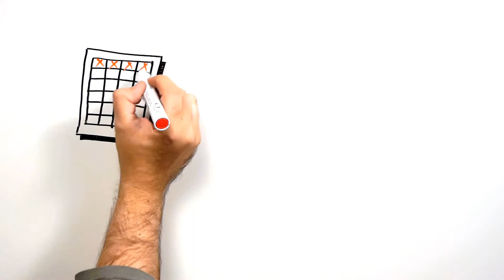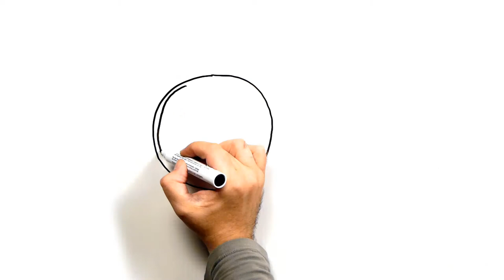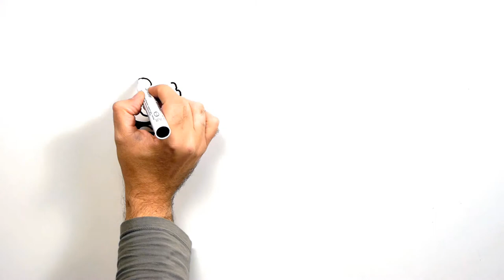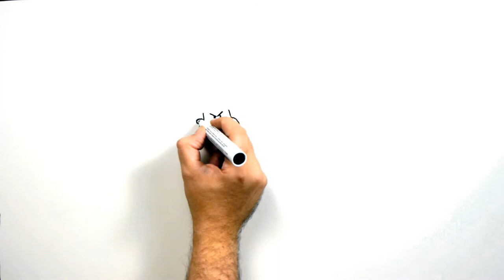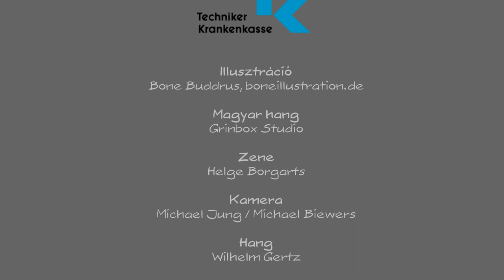10 percben a fájdalomról és annak kezeléséről (Ungarisch)